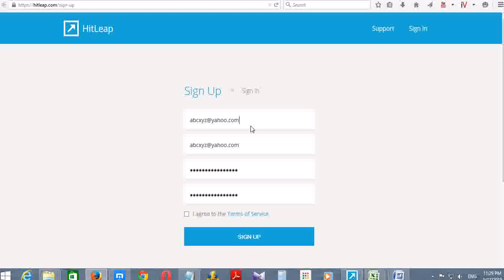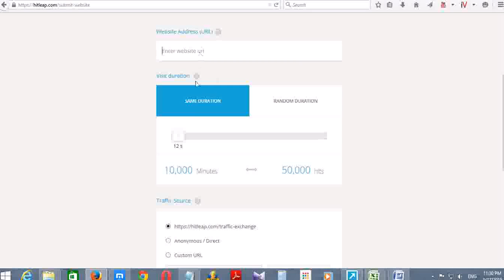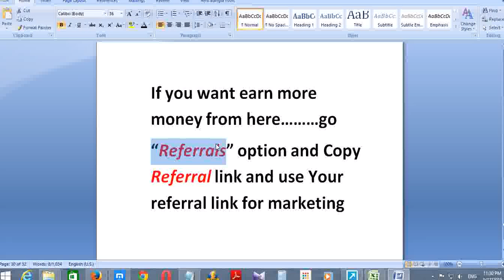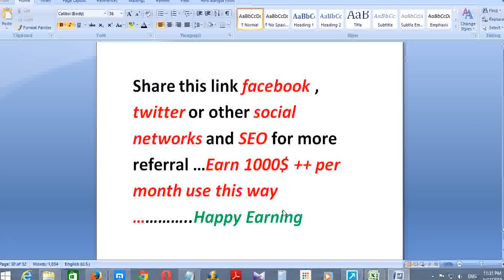Desktop Auto Traffic Exchange Software ( Hitleap )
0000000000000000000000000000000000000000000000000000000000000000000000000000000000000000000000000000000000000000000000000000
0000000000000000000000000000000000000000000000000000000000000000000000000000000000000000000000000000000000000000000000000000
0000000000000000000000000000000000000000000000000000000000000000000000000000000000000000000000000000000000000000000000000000